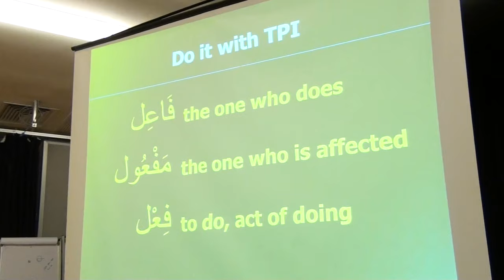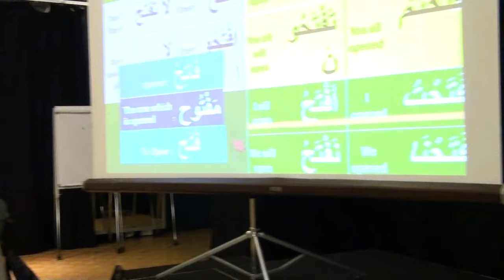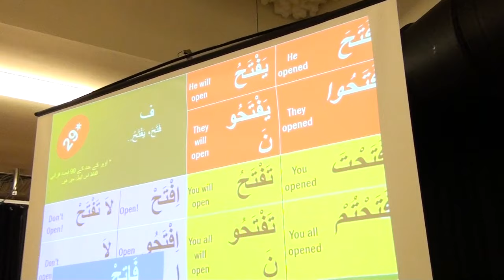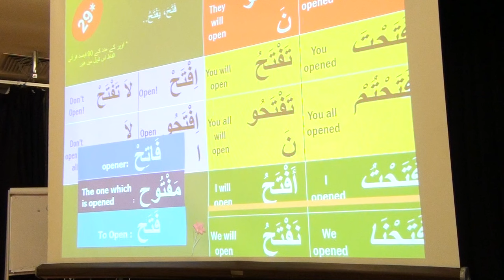Understand The Quran and Solah The Easy Way by Md Shahidul Haque 12/21